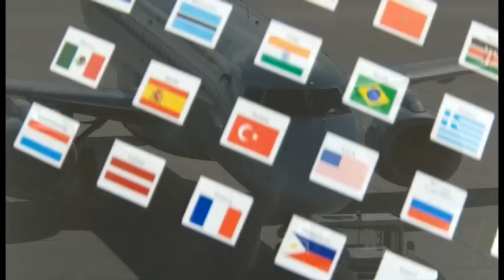Monica Patten, CEO, Community Foundations of Canada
MONICA PATTEN TRIBUTE
Monica Patten grew Community Foundations of Canada from 28 members in 1993 to 178 today -- hear how she did it from those in the know.

HOMMAGE À MONICA PATTEN
Sous la gouverne de Monica Patten, le nombre de membres au sein des Fondations communautaires du Canada est passé de 28 en 1993 à 178 cette année. Écoutez les témoins de son action.